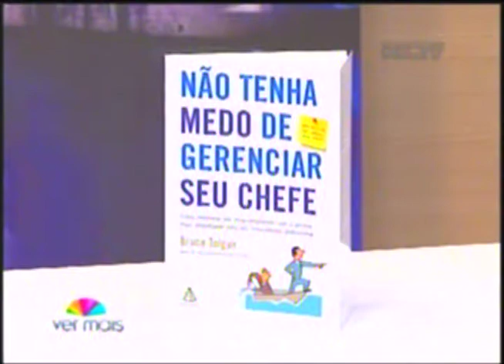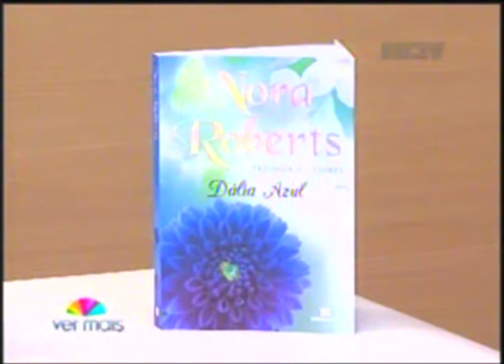Programa Ver Mais - Dicas de livro